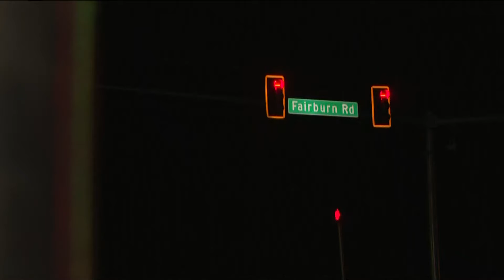Douglasville family clings to hope after tragic crash leaves 7-year-old fighting to recover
As they spend Thanksgiving in the hospital, the Stevenson family is grateful a mom and her daughter are still alive.